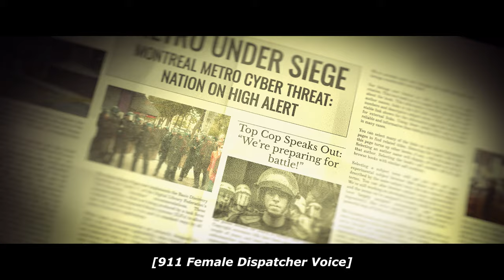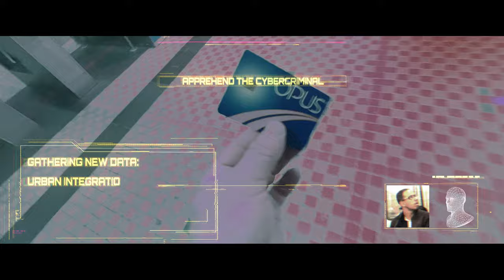The Automaton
Weakened by a virus, a cyborg reveals human-like vulnerabilities and personal limits in a city of crime.

Short movie Genre: Cyberpunk, Sci-Fi, Fiction.
Film locations: Montreal, PAF Studio Los Angeles.
Created by Marc Asselin

00:00 Can You Guess What City I'm in?
00:16 Warnings
00:50 Objectives and Mission Parameters
01:48 Entering the Cyber Realm
02:07 Alert
02:45 Selecting the Metro Car
03:05 Identified Suspects
03:29 System Error
03:57 Seeking Geographical Cues
04:10: Menace Identified
05:00 At the Circus
05:44 Wandering Around Town
06:11 Boss Gives a Warning
06:23 Countdown Initiated
06:44 Soccer Clash Begins
07:08 Self-Diagnostic Protocols
07:35 Lost Dog Targeted
08:02 Montreal Pool Room
08:31 You Have Failed
08:45 Main Title
08:53 What A Treat!

Sound: DJI Mic
VFX, Camera, Editing, Costume design, Sound Design, Characters:
Marc Asselin
2024